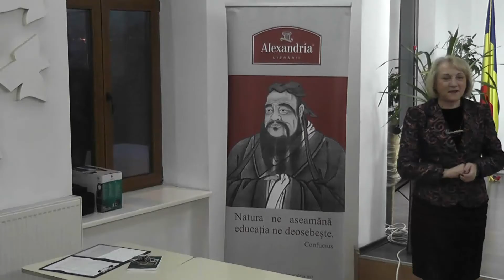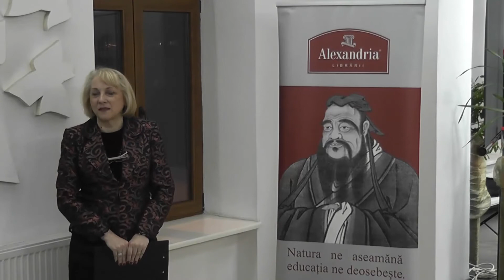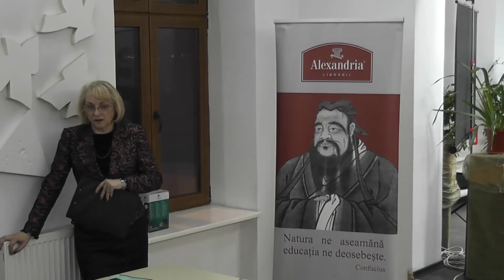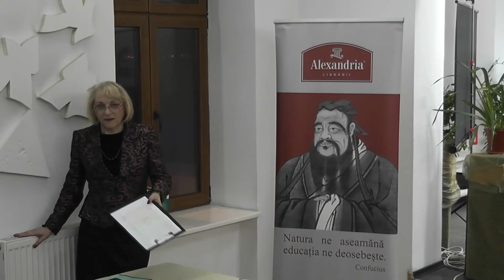Lansare de carte "Cromatisme", Teodor ILINCĂI. Partea I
Consiliul Judeţean Suceava, Biblioteca Bucovinei "I.G.Sbiera", Colegiul de Artă "Ciprian Porumbescu" şi Alexandria Librării au oganizeazat joi, 9 ianuarie, 2014, ora 17.00, în Sala Auditorium "Ion Carp Fluerici" a Colegiului de Artă, lansarea volumului CROMATISME de Teodor ILINCĂI, Editura Bestseller, Bucureşti 2013, ediţie realizată cu sprijinul Asociaţiei ELITE ART Club UNESCO şi Ella Congress & Events.
Cartea a fost prezintata de Angela FURTUNĂ (scriitoare, eseist, critic şi publicist, membră a Uniunii Scriitorilor din România) şi de prof. Sabina ROMAN.
Teodor ILINCĂI este un produs de elită al culturii României, al cărui geniu s-a ridicat prin multă muncă de la Mălini, judeţul Suceava, ducând geniul românesc până departe, afirmându-se în prezent pe marile scene lirice ale lumii.
Debutul său internațional a avut loc în ianuarie 2009 pe scena Operei din Hamburg (MacDuff din opera MacBeth de Giuseppe Verdi). În martie 2009 și-a făcut debutul la Opera de Stat din Viena (Ismaele din opera Nabucco de Giuseppe Verdi), urmând debutul în La Bohème de G. Puccini pe scena operei din Timișoara și mai apoi la București și Hanovra. În decembrie 2009 îsi face debutul la Opera Regală din Londra cu aceeași La Bohème, în regia lui John Copley.